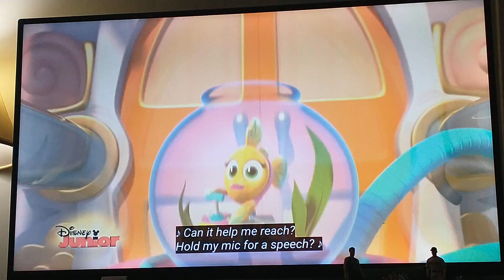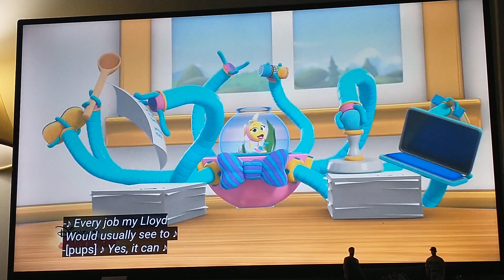Yes, It Can (Song) | Pupstruction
The crew makes a mayor mover for Mayor Gilmore while Lloyd is out of town for the day!
Episode: The Mayor Mover

©️ Disney Junior